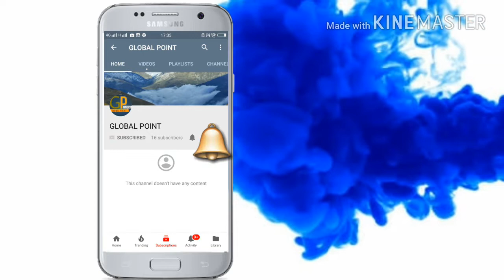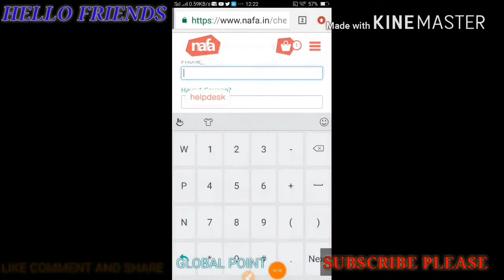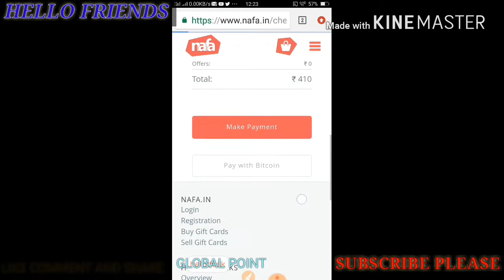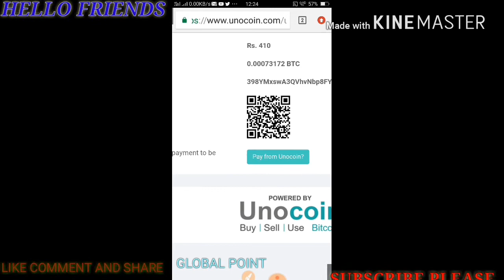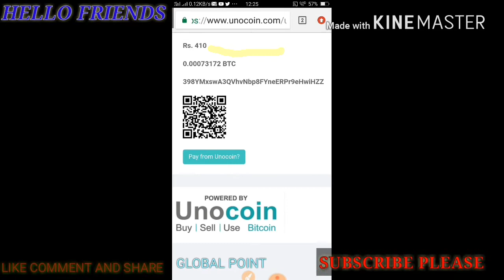SHOPPING IN FLIPKART WITH BITCOIN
HELLO FRIENDS